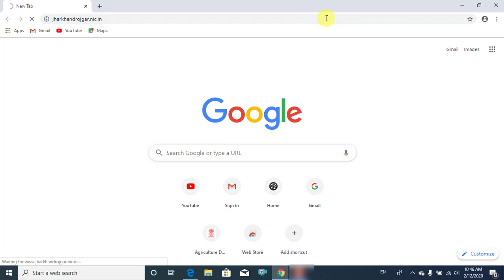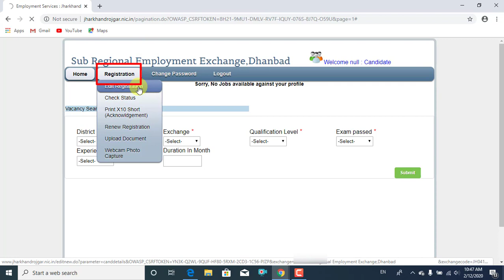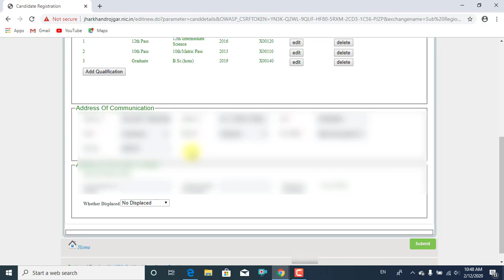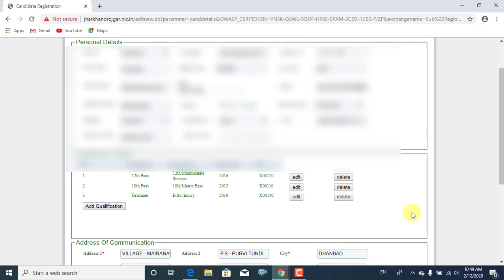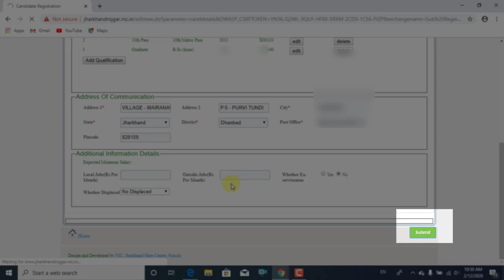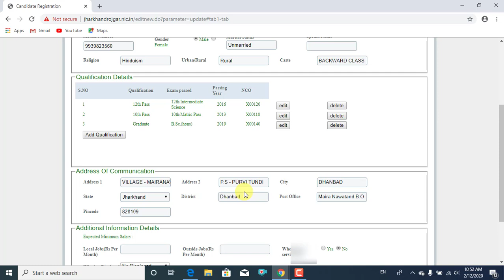Jharkhand berojgari bhatta registration me sudhar kaise kare|exchange card me correction kaise kare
Jharkhand berojgari bhatta registration me sudhar kaise kare based video.  This video is related with exchange card me correction kaise kare. This video provides jharkhand niyojanalay registration me sudhar kaise kare.
This is my youtube channel named as "Smart Tech Platform ". For more videos like exchange card me sudhar, niyojanalay registration me sudhar kaise kare, exchange card me naam kaise change kare,  exchange card me edit kaise kare, exchange card correction online, how fill jharkhand rojgar.nic.in, how to edit employment exchange card detauls, exchange card renewal, jharkhand niyojanalay me sudhar kaise kare, jharkhand niyojanalay me correction kaise kare, jharkhand berojgari bhatta apply online, exchange card online apply jharkhand  niyojanalay online registration jharkhand, exchange card kaise banaye, exchange card jharkhand, jharkhand berojgari bhatta from, etc.